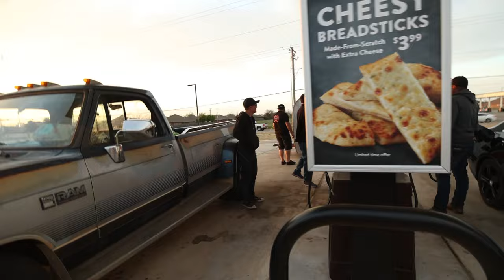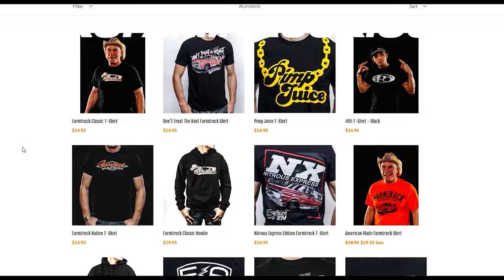AIR SCREAM PRANK DAY! - Behind the Scenes of Farmtruck and AZN Episode 1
The Air Scream has arrived! Here is some behind the scene footage of our prank day of filming.

If you tuned in to the first episode of our new Discovery Channel show Street Outlaws: Farmtruck and AZN on Monday night, you saw our very first creation to hit the airways! Tune in on Mondays to watch a new build every week!